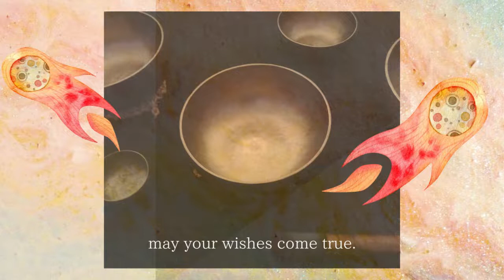[シンギングボウル瞑想・プレミア配信] 8月27日17:18〜おとめ座の新月「宇宙の子守唄」を音どけ致します。ヘッドホン推奨。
いらっしゃいませ！音のれすとらんのメロディーシェフ、ただのなおみです。動画のベースの色は、9月3日に行われます演奏会時に描いた、使用予定のPolling Art作品「ミルキーウェイ」を無造作に張り紙にしています。プラネタリウムのスクリーンに映し出されますが、現物も展示しますので、お帰りの際、ご覧いただければと思います。

画像では、わかりにくいですが
水晶の粉を散りばめている作品でした。

瞑想の決まりごと特にございませんが、舌を上あごににつけて、氣を滞らせないようにすることをおすすめしております。消化酵素になる唾液をたくさん飲みこみましょう。丹田強化にも繋がります。楽な姿勢で、ご賞味くださいませ。

今回のイメージは「無」何もないということでもありませんが、何かある訳でもないかなと。思うがままに…
みなさんそれぞれ感じたイメージをお受け取りいただけましたら、嬉しいです。ご感想もお待ちしております。

シンギングボウルは、元々チベットの高僧・尼僧が用いる法具のひとつです。過去数年ほどの間には、欧米などを中心に、ヒーリングツールとしても用いられるようになりました。スティック（マレット）でシンギングボウルの周りを擦ると、静かに波打つような倍音が生まれます。その不思議な響きは、私たちの心を包み込み、やさしさやおだやかさ、あたたかさを思いおこさせてくれます。

世界には、さまざまなシンギングボウルが造られていますが、チベット密教用の法具として専門職人によって丁寧に仕上げられてたシンギングボウルは、通常5～7種類の合金で造られています。それぞれの金属は、すべて惑星との関連付けもされており、手のひらにのるシンギングボウルを通じて、宇宙と繋がることができるとも言われてます。

これまで聞いた事もなかったようなシンギングボウルの倍音。この音こそが、現代に生きる私たちの邪念、雑念を消し去り、音とともに美しい明日への生きる力をもたらしてくれることでしょう。

Singing bowl was found in Tibet as buddhist memorial service goods of Buddhist saints. Few year's ago, these are used  as one of healing tool for people in western countries. When a stick stroke edge of a bowl gently, harmonic starts to sound like a web. The miracle sound  makes us warm, gentle and peaceful.There are various singing bowls in the world.Bowls that I use are alloyed by 5 to 7 metals which is used at Buddhism Tantrism.Through a small bowl on our hand, we will link to the space and planet.You may not hear the sound of singing bowl as of now, but this harmonic clears our mind unnecessary taught.If you touch this sound, it may bring you a newly and beautiful life from tomorrow.

おとめ座 第5チャクラ 水星

シンギングボウル演奏 ただのなおみ

♪演奏会のご案内です

☆仙台市天文台にて、リアルシンギングボウル演奏会
　星に願いを音どけする〜チベッタンシンギングボウルの調べ

[と　き]
2022年9月3日（土）18:00-18:45

[ところ]
仙台市天文台プラネタリウム
宮城県仙台市青葉区錦ケ丘9丁目29-32

[チケット]
大人600円、小・中・高校生300円、未就学児無料
天文台ファンサポ割引有・障害者手帳をお持ちの方無料
※ チケットの販売は、当日9:00〜
仙台市天文台インフォメーションにて発売

[定員]
 270名

[演奏・音ぎばなし朗読]
音のれすとらん・ただのなおみ

イベントは、新型コロナウイルス感染症対策などにより
変更・中止になる場合がございます。

お星さまと音の癒しのひととき
宇宙の子守唄をご賞味ください

お待ちしております☆彡

8月28日（日）おとめ座の新月直会「デトックスピクニック」は
演奏会の祈願を兼ねて、仙台愛宕神社にご参拝に参ります。
詳しくは↓音のれすとらんホームページをご覧くださいませ。

音のれすとらんチャンネルを見つけていただき
誠にありがとうございます。よかったらあなたのお氣に入りの
チャンネルの仲間入りにしていただけましたら嬉しいです。

ただのなおみプロフィール

音のれすとらんHP
日替わりでメロディーシェフのつぶやきを、日々更新中！
楽器の詳しい説明など記載しております。

音のれすとらんのお店やさん webショップ
テンソルリングや手作り品などご紹介しております